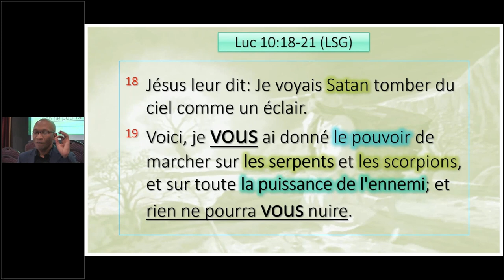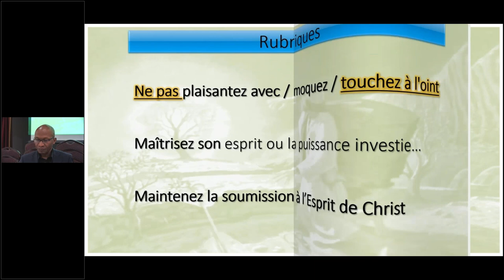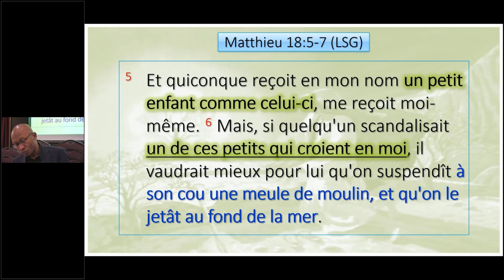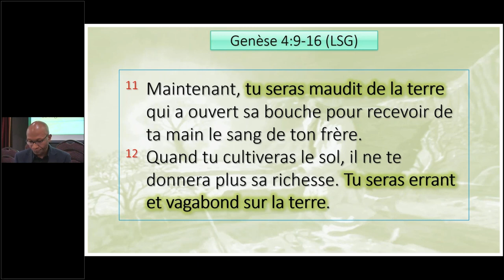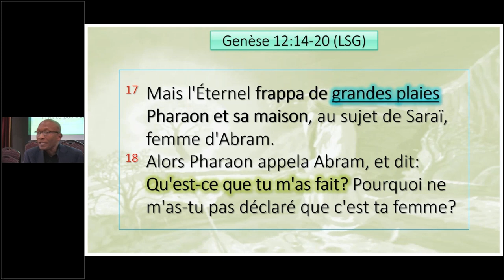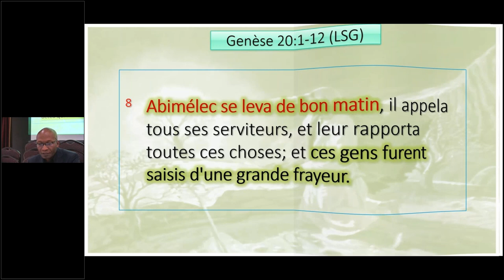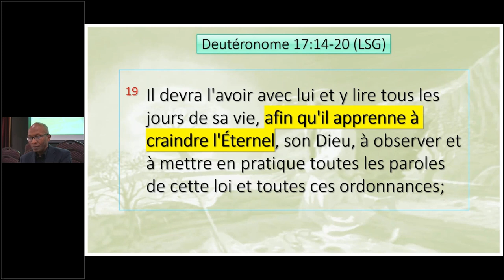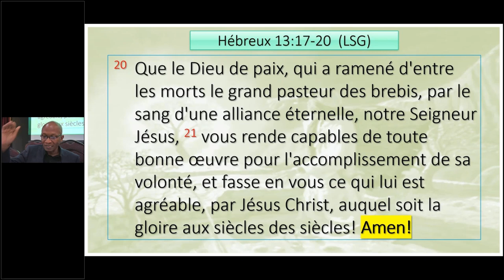Étude du vendredi 7 juillet 2023 - Le Saint Esprit #38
Doctrines bibliques. Étude du vendredi 7 juillet 2023 - Le Saint Esprit selon toutes les références bibliques [2 Rois]. Texte d'or Luc 10:17-21 -- Session 38